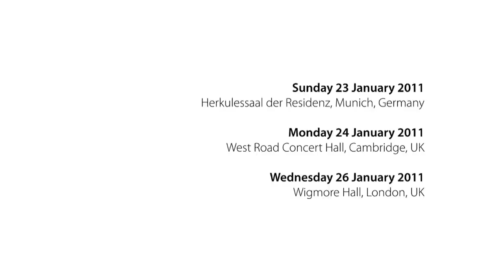AAM and Steven Isserlis - JS Bach's sons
A short film about the AAM's performances of work by JS Bach's sons with Steven Isserlis. The concerts were part of The Bach Dynasty, the AAM's year-long concert series exploring the music of JS Bach and his extraordinary family.